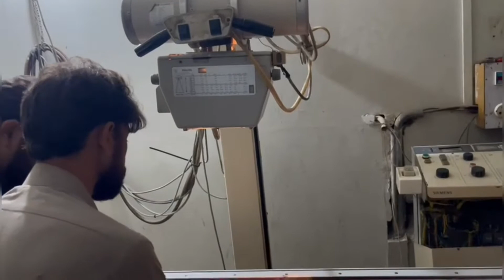How do you fix a broken Peacock's leg?and any birds